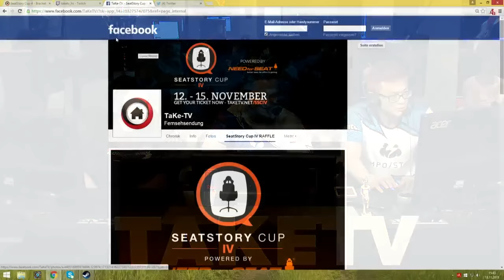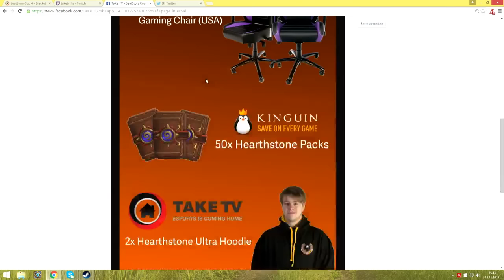ElkY vs Reckful - Group Stage Phase 1, Group E - SeatStory Cup IV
SeatStory Cup IV - Group Stage Phase 1, Group E ElkY vs Reckful

Game 1: 6:09
Game 2: 18:40
Game 3: 25:29
Game 4: 36:39
Interview: 42:19